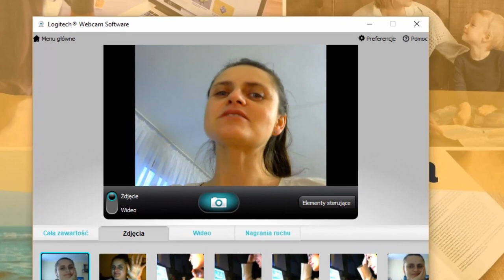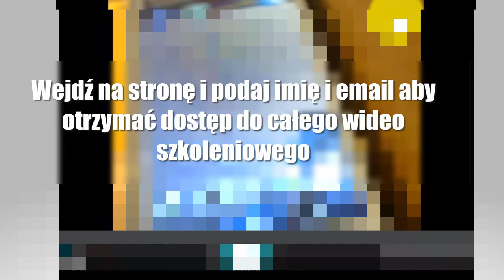Jak zrobić live na facebook FB z telefonu i z komputera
🔥 💎 Zarabiaj na AUTOMACIE ze mną i moim Zespołem online w Projekcie Druga Wypłata (Marketing Wielopoziomowy, MLM). Zobacz więcej tutaj